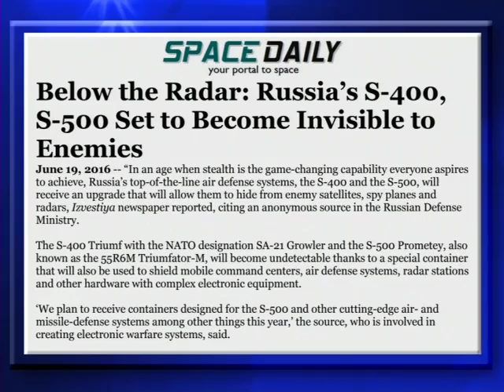Jack Van Impe Presents -- June 24, 2017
This week's headline:

Russia